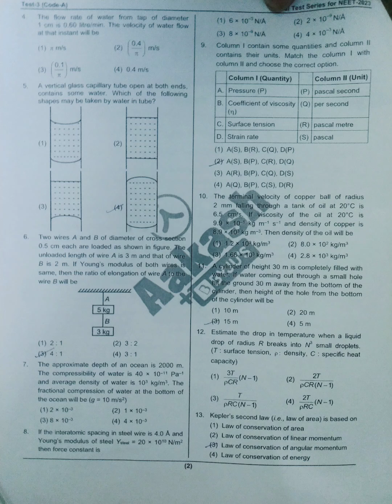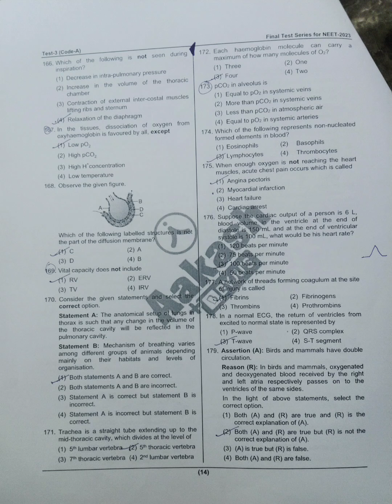Aakash fts-03/latest neet (2023)/Code-A/for all RM batches/ANWER KEY/neet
official ANWER KEY attached in the last

In this video, I am sharing some question papers from my coaching institute, Aakash. Aakash is a leading coaching institute in India that provides high-quality coaching for competitive exams.
credits:
The question papers used in this video are owned by Aakash Institute. If you are interested in obtaining these papers, please visit their

Thank you to Aakash Institute for their support in making this video possible.

Description:
Fair use is a legal doctrine that allows for the limited use of copyrighted materials without permission from the copyright owner for purposes such as criticism, commentary, news reporting, teaching, scholarship, or research.
Thankyou